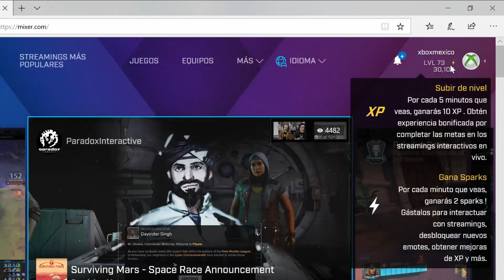¿Para qué sirven los sparks?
Si eres usuario de Mixer, seguro has notado que justo debajo de tu nombre aparecen dos indicadores numéricos: tu nivel de experiencia y un número junto al ícono de un relámpago. Éste corresponde a la cantidad de sparks con los que cuentas actualmente.